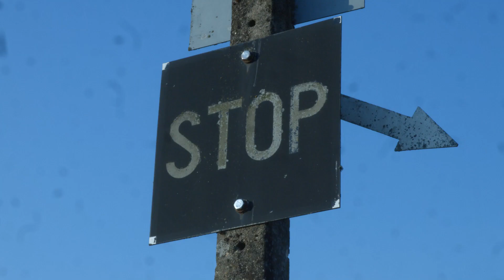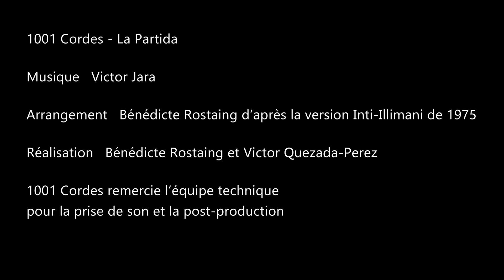1001 Cordes - La Partida - Victor Jara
1001 Cordes harp ensemble playing La Partida by Victor Jara

Arrangement by Bénédicte Rostaing after Inti-Illimani version (1975)

Harps by Camac, Manufacture de harpes David, Lyon & Healy, Salvi and Lounarcharskovo

Recorded, mixed and mastered by 1001 Cordes

Special thanks to Victor Quesada-Perez